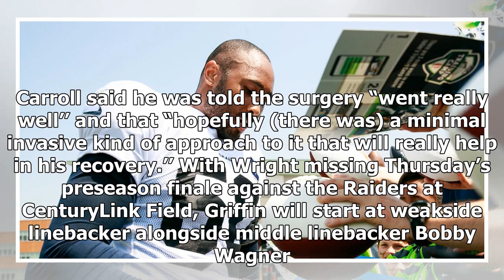Seahawks injury updates: Seattle optimistic K.J. Wright will only miss a couple weeks